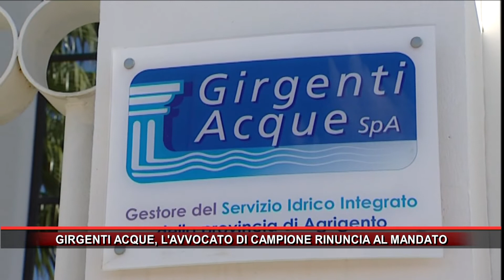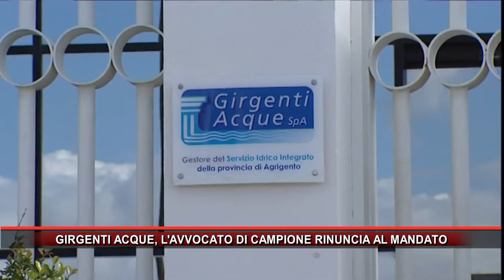GIRGENTI ACQUE, L'AVVOCATO DI CAMPIONE RINUNCIA AL MANDATO